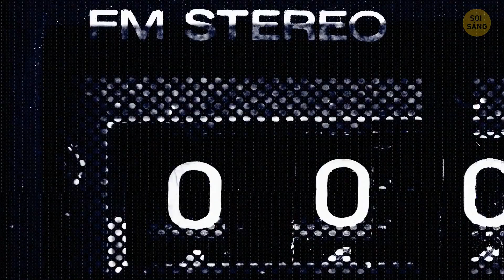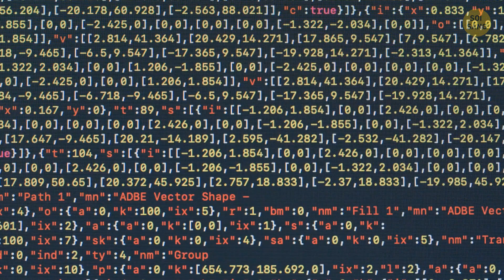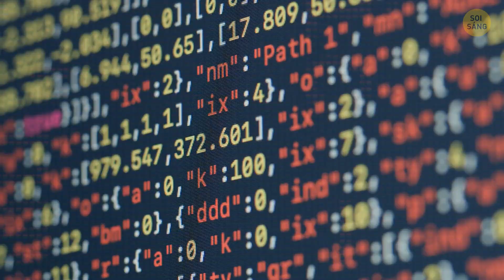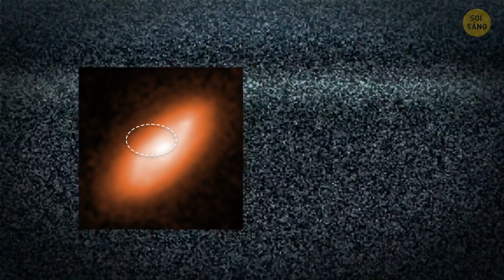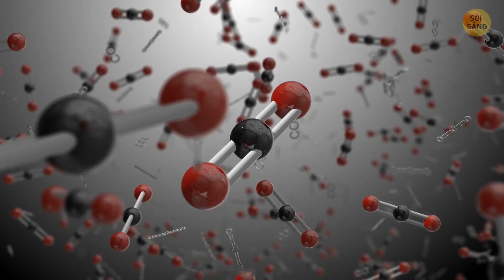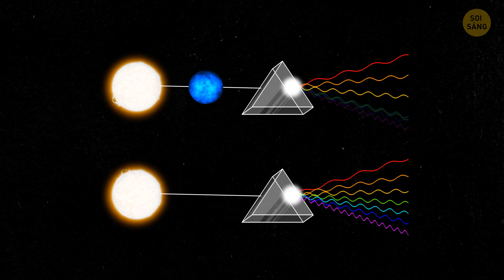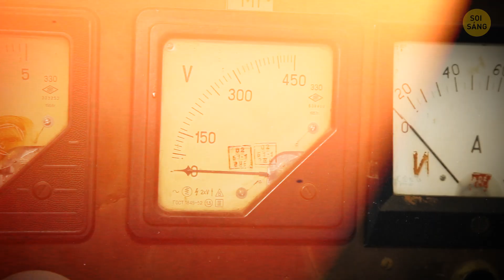Các Nhà Khoa Học Nghĩ Rằng Một Số Sinh Vật Không Gian Đang Cố Liên Hệ Với Chúng Ta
Vì vậy, rõ ràng là một số sinh vật vũ trụ có thể đang cố gắng xâm nhập vào DM của chúng ta từ những khoảng không gian xa xôi! 🌌 Các nhà khoa học đều đang xôn xao về những tín hiệu vô tuyến bí ẩn mà họ thu được. Nó giống như mã Morse vũ trụ hay gì đó! 📡🔍 Người ta gọi chúng là Sóng vô tuyến nhanh (FRB) và chúng giống như những tin nhắn từ vũ trụ mà chúng ta chưa bao giờ biết là mình muốn. Có lẽ đó là những con cá voi không gian liên thiên hà đang phát ra những bài hát không gian? Ai biết được, nhưng nó khiến tất cả các nhà khoa học phải choáng váng vì phấn khích! 🤓🌠